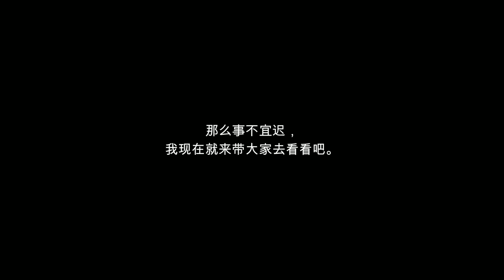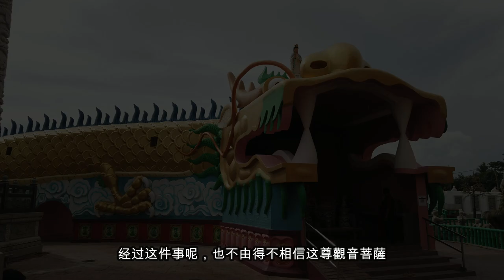超过一百年历史全马来西亚最大的大伯公金身，最灵验的大伯公庙 Tua Pek Kong Temple，以及观音堂的神迹。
说道马来西亚霹雳州，相信很多人都会想到怡保，
但是大家知道吗，霹雳州其实除了怡保，还有很多值得观光的旅游圣地，
其中一个值得观光的地点就是霹雳州Sitiawan，Pasir Panjang，
一个隐藏了超过一百年历史，
有着身高48尺全马来西亚最大的大伯公石雕金身。
那么事不宜迟，
我们现在就来带大家来看看这个
最灵验的大伯公庙 Tua Pek Kong Temple，以及了解他傍边观音堂的神迹吧。